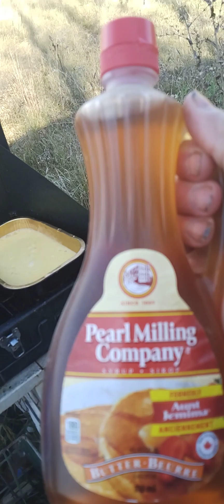French Toast - The 2nd Edition. Rise Of The Toast Dipper. 😋